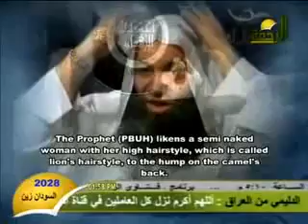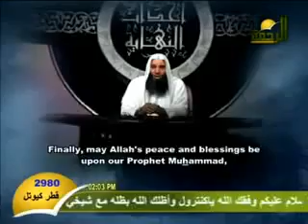حجابك دليل عزتك